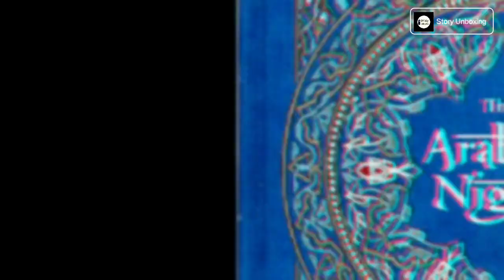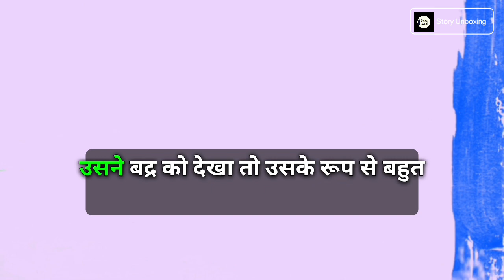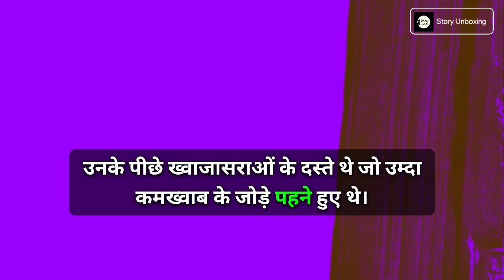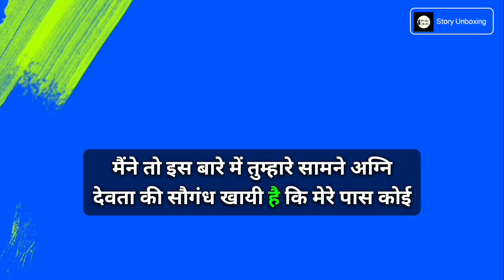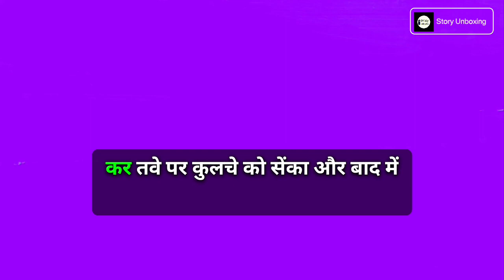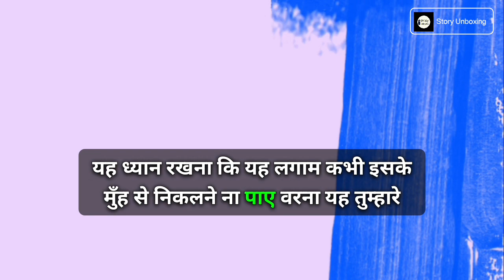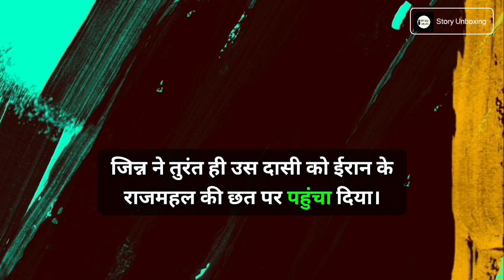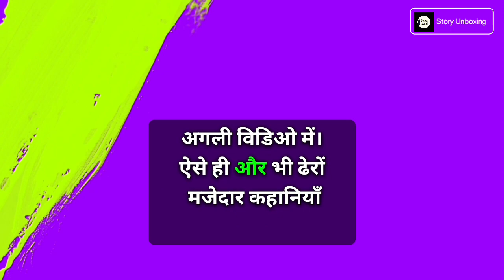अलिफ लैला | बादशाह बद्र भाग 2 | Episode 47 | Arabian Nights in Hindi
In the ancient lands of Persia, there reigned a wise and just monarch named King Badr. His kingdom flourished under his fair rule, and he was known far and wide for his wisdom. One fateful day, he heard tales of the mesmerizing Princess of Samandal, whose beauty was said to rival the stars themselves.

Intrigued and captivated, King Badr embarked on a journey to the neighboring kingdom to witness her splendor with his own eyes. Upon arriving, he was greeted with open arms and the princess was even more enchanting than he had imagined.

Yet, amidst this enchantment, a shadow lurked within the court of Samandal. A cunning vizier harbored ambitions to seize power, and he concocted a nefarious plan to spirit the princess away to a distant island, intending to make her his own.

The vizier's plot succeeded, leaving the kingdom in sorrow and the princess in captivity. When news of this treachery reached King Badr, his heart swelled with determination. He swore to rescue the princess and restore her to her rightful place.

With unwavering resolve, King Badr embarked on an epic quest, navigating treacherous waters and facing mythical challenges. Along the way, he encountered wise creatures who offered guidance and magical artifacts that aided his journey.

Finally, after a long and arduous voyage, King Badr arrived at the secluded island that held the princess captive. Employing his cunning and bravery, he outsmarted the vizier and gained access to her chamber.

At the sight of her beloved king, the princess's heart soared with relief and gratitude. Together, they thwarted the vizier's wicked scheme and made their daring escape.

Returning to his kingdom, King Badr and the princess were greeted with jubilation and celebration. Their union was celebrated far and wide, their story becoming a cherished legend, a testament to bravery, devotion, and cleverness.

And so, King Badr and the Princess of Samandal lived out their days in happiness and prosperity, their tale forever woven into the fabric of history, a beacon of hope and inspiration for all who heard it.